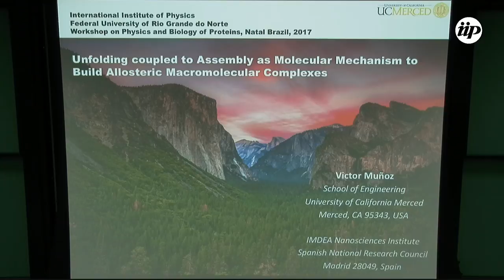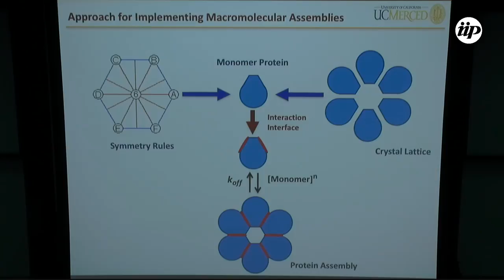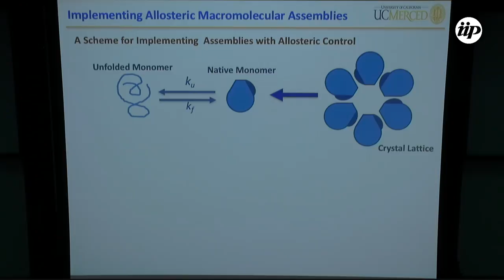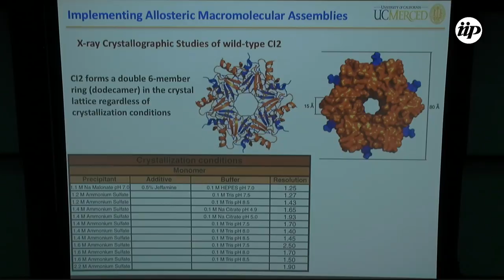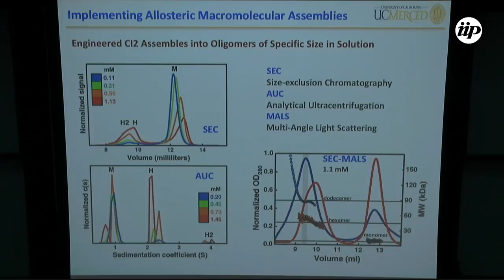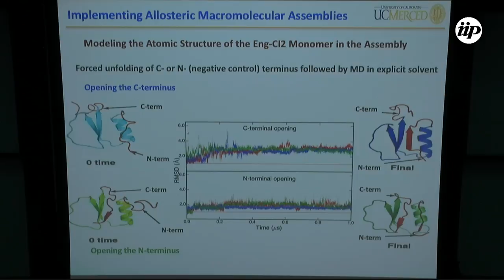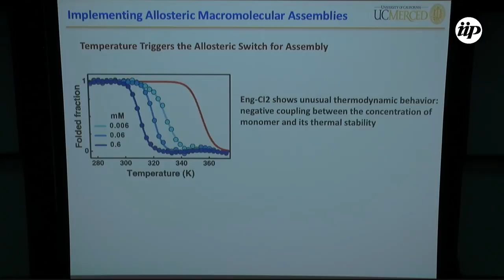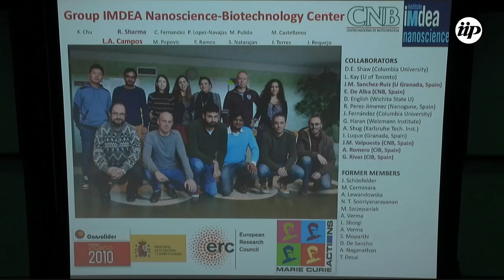Unfolding Coupled to Assembly as Molecular Mechanism - Victor Munoz